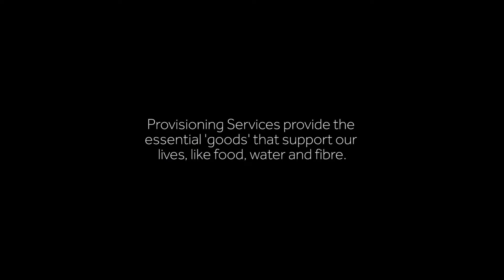Nature provides: ‘provisioning services’ explained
The Benefits of Nature - How Nature Provides For Us - Provisioning Services Explained

What does nature mean to you? People talk about ‘provisioning services’ – how our natural environment provides us with food, drinking water and fuel we need to live. Our farms, woods, rivers and gardens all play a critical role in our lives, health and wellbeing, whether we know it or not. In this film, people who work with nature describe how our natural environment provides people from all backgrounds with the food, water and fuel essential for us to live.

This film is part of a series of four films, produced by the University of Reading in association with the Loddon Catchment Partnership, to explain the terms Natural Capital and ecosystem services (provisioning, regulating and cultural services).   Examples are given through the stories told by people who work with nature across a range of sectors from farming to conservation charities, government organisations, universities and businesses like water companies, consultants, fisheries contractors and children's education providers.

For more information about the films, please contact Joanna Clark University of Reading.
Films were made with funding from a Natural Environment Research Council Impact Accelerator Award (NE/L012839/1).